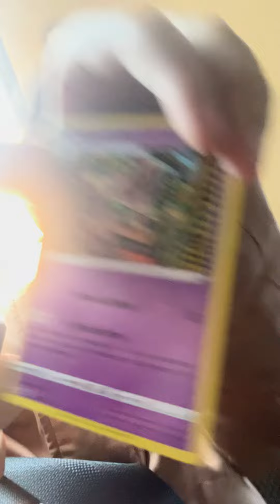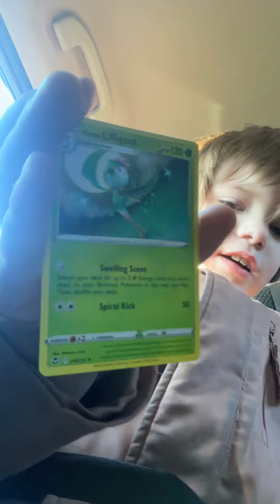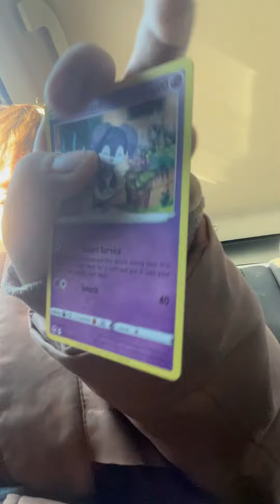Double Pokémon Pack￼ Opening￼￼